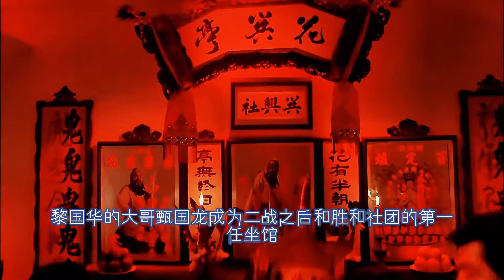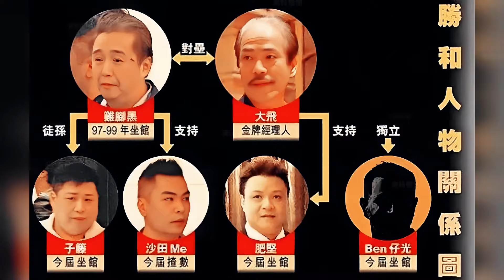“胜和造王者”黎国华，14K陈惠敏的师弟，社团里的无冕之王